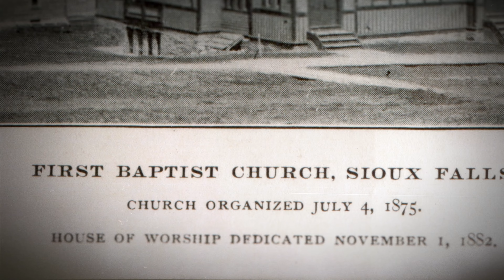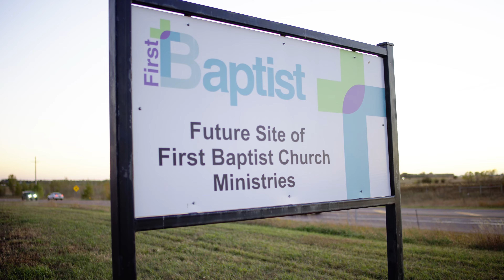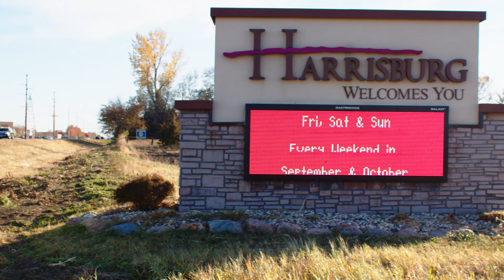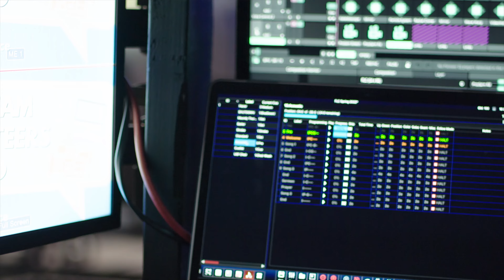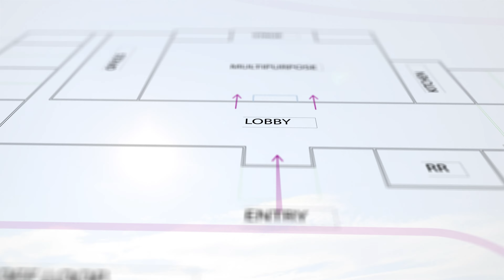Building Momentum, Sioux Falls, SD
Documentary for the heritage and future of First Baptist Church, Sioux Falls, SD